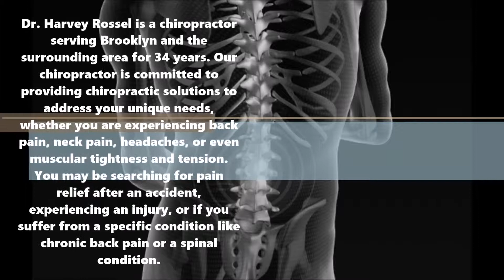Lower back pain in Park slope, NY - Dr Harvey Rossel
Dr. Harvey Rossel is a chiropractor serving Park slope and the surrounding area for 34 years. Our chiropractor is committed to providing chiropractic solutions to address your unique needs, whether you are experiencing back pain, neck pain, headaches, or even muscular tightness and tension. You may be searching for pain relief after an accident, experiencing an injury, or if you suffer from a specific condition like chronic back pain or a spinal condition. Even if you're looking to improve your overall health, our chiropractor can help you attain your everyday wellness goals! Visit our testimonials page to find out what our patients are saying about our Park slope chiropractor and our chiropractic care plans.

WE PROVIDE IN:
Treatment for car accident
Lower back pain
Neck pain
Sciatica
Arm pain
Leg pain
Headaches
Arthritis pain
Chiropractor